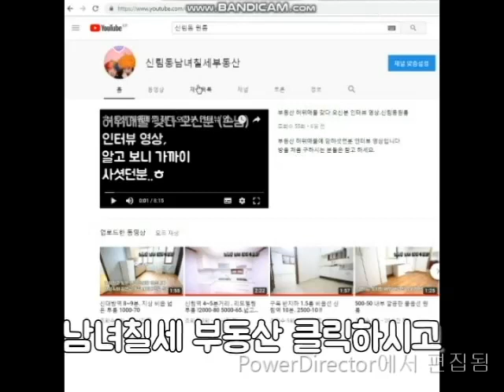신림동원룸 작지만 신축급 지상층 옷장 2개 500-40 화이트톤 신대방역800M